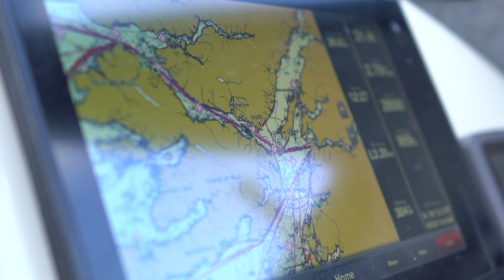Insider's Scotland S1:E5 - Marine Adventures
Meet Shane Wasik, a marine biologist, adventurer, and expert in Scottish marine wildlife experiences. Learn more about the adventures that Shane has to offer, from diving with elusive basking sharks to swimming with seals.